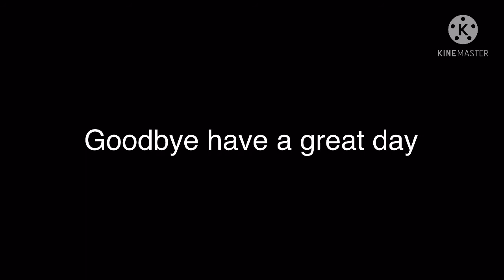Overwatch | The skins I wanted :D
I’m happy now :D